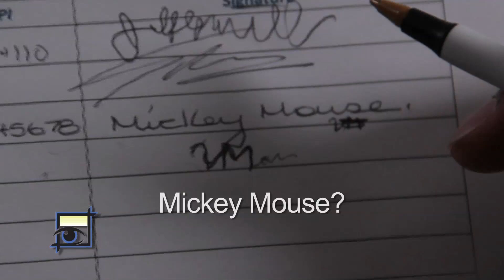KSKM - Video Editing - Corporate - Training Video 001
Working with Blueye Productions this Corporate training video was edited by KSKM.